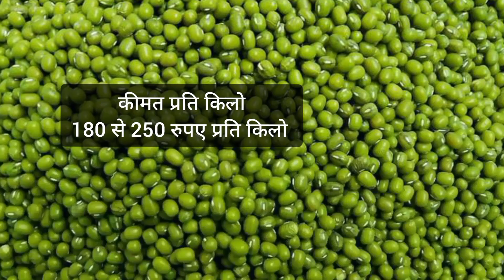मूंग की पीडीएम 139 हाइब्रिड वैरायटी।। Moong PDM 139 Hybrid Variety।। PDM 139 Moong। X-lent की Moong।